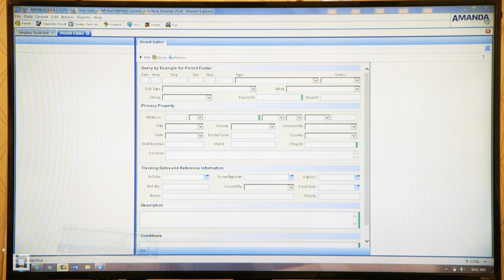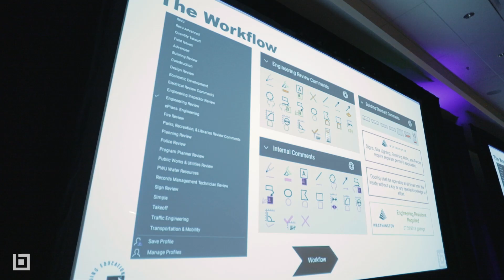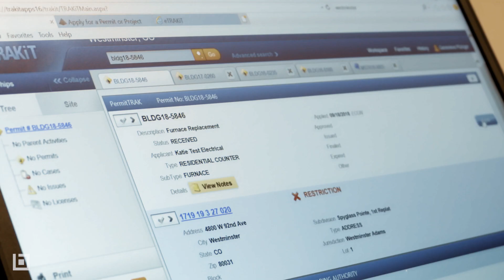Governments Go Digital for Plan Review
Snohomish County, Washington State, USA and the City of Westminster, Colorado, USA are debunking the myth that government moves slowly when it comes to modernization. Both municipalities have created electronic plan review programs for all city and county projects by implementing Bluebeam Revu and Bluebeam Studio. With the use of an online portal and the power of Studio, which connects project partners worldwide in real time on the same set of centralized documents, the two entities are going paperless and creating a new standardized system for plan submission and review for all potential projects.

Trusted by over 1.3 million individuals in more than 130 countries, Bluebeam's smart, intuitive solutions advance the way architecture, engineering and construction (AEC) professionals work, manage and collaborate on projects digitally.